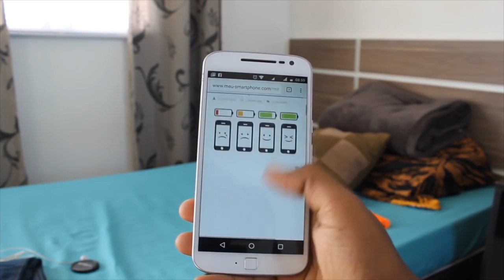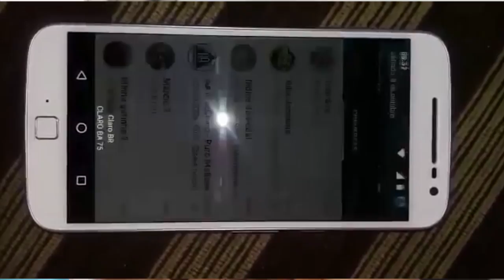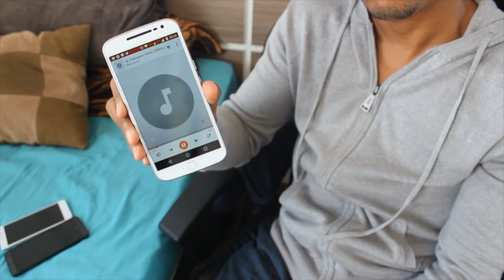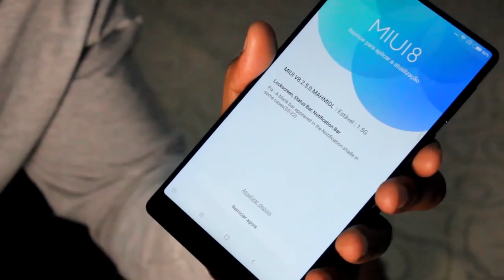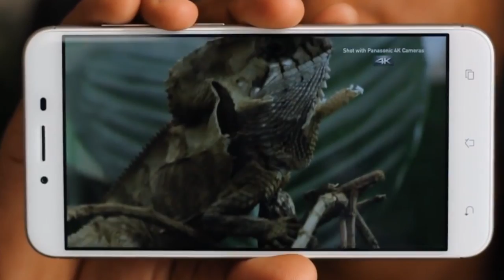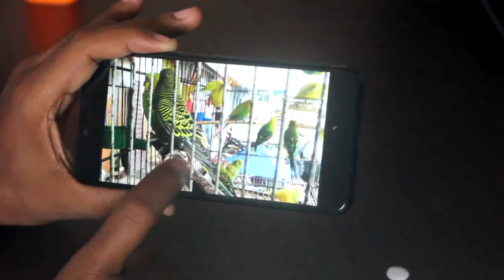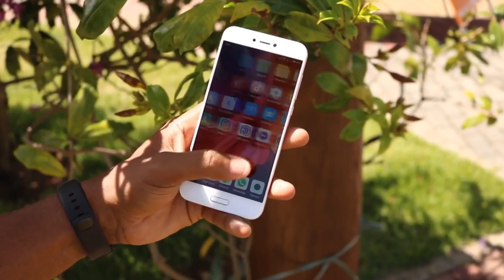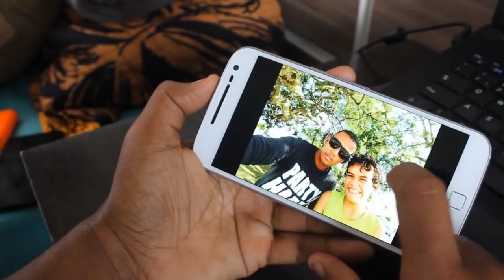5 CELULARES DECEPCIONANTES | QUEM COMPROU SE ARREPENDEU